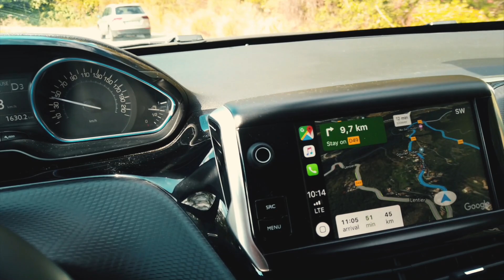Самые красивые деревня и каньон во Франции! Мустье-Сент-Мари Вердон Прованс Лазурное путешествие 2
Это вторая часть повествования о  нашем Лазурном путешествии! Вас ждёт рассказ о самом необычном и красивом месте во Франции - Каньон Вердон (Gorges du Verdon, Вердонское ущелье) и о самой красивой деревне Мустье-Сент-Мари (Moustiers-Sainte-Marie), всё это Прованс!  Хорошего просмотра!

Каньон Вердон (Gorges du Verdon)
Местонахождение:

Мустье-Сент-Мари (Moustiers-Sainte-Marie)
Местонахождение:

Huge thanks to Luc Vang for kindly provided video. His professional work is unmatched, go to his channel and see for yourself: